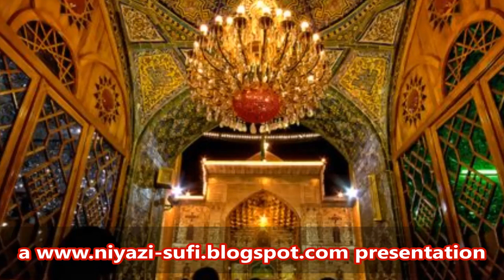Tu ALI ALI Wird Pukar Mushkil Hal Howe - Maulvi Haider Hassan Akhter Qawwal - Punjabi Manqabat